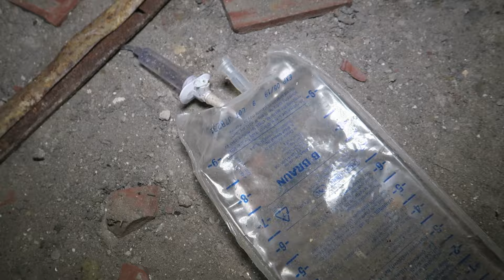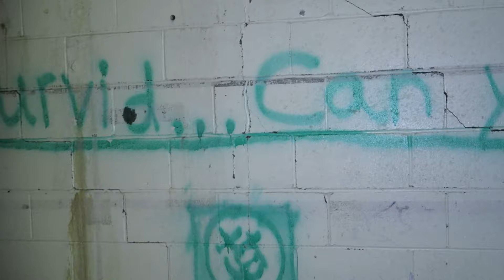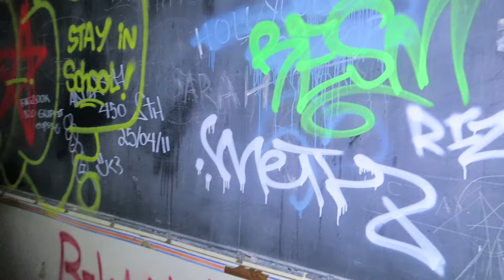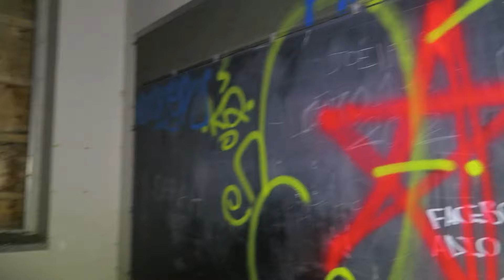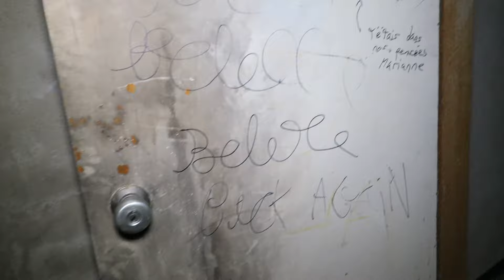Exploring Abandoned Mental Asylum at Night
Embark on a thrilling journey through a haunted 1800s hospital with Carlo and Moe in this spine-chilling exploration. From creepy tunnels to mysterious classrooms, get ready to uncover the secrets of the past.